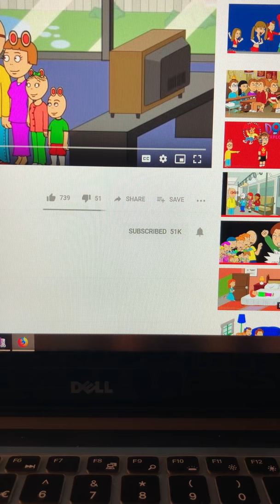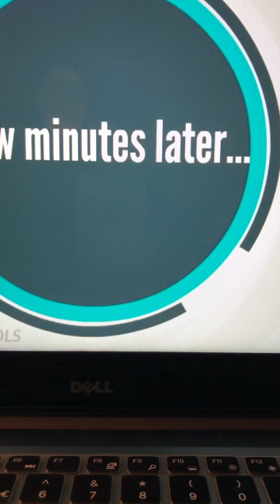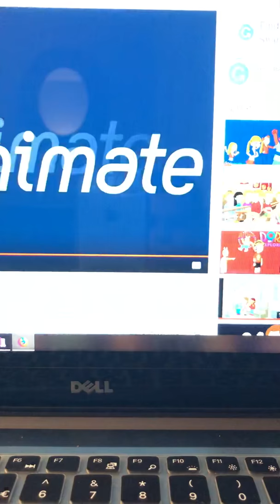I React To “DW Doesn’t Like Spinach/Grounded (REUPLOAD)”